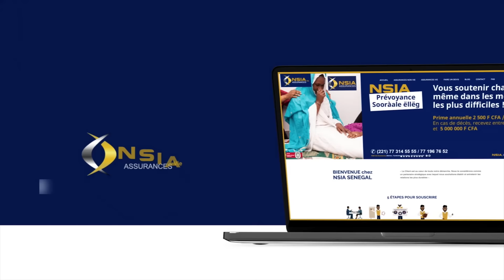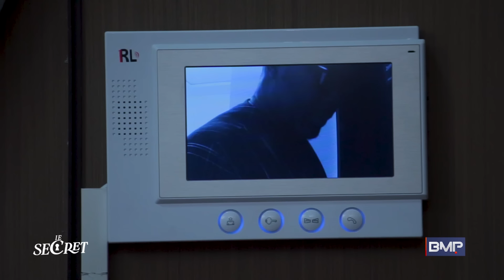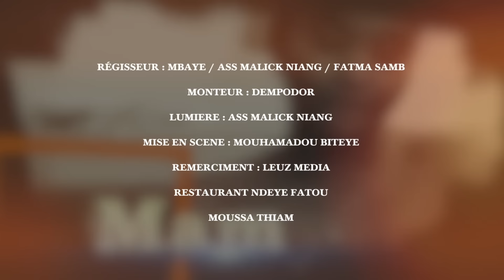SERIE - LE SECRET - EPISODE 30